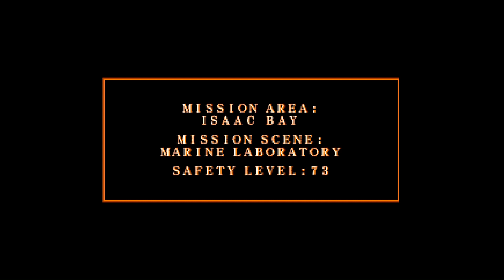Armored Core AC Showcase - Whale Fiend (ACMoA)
Tank AC equipped with a laser cannon, a large missile, a rifle and the Moonlight blade. Despite its sluggishness, it can dish out adequate firepower from its weapons. Additionally, the Moonlight is used for cripple foes foolish enough to engage at close-range.